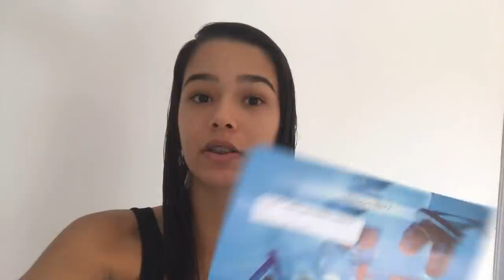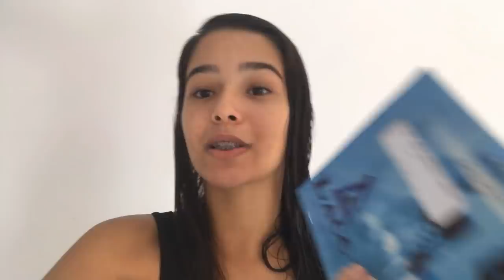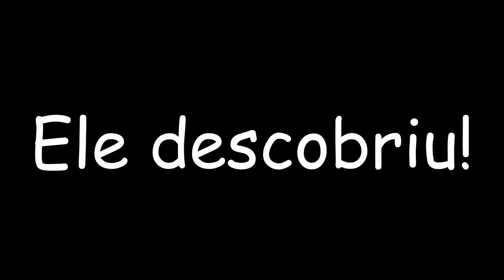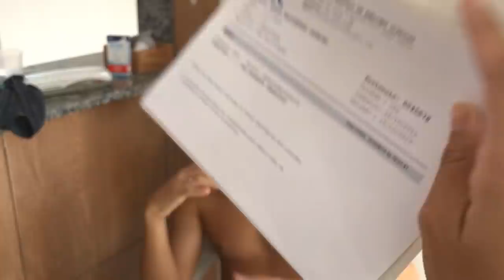FALANDO PARA MEU NAMORADO QUE ESTOU GRÁVIDA !!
Vídeo novo aqui no canal! FALANDO PARA MEU NAMORADO QUE ESTOU GRÁVIDA !!